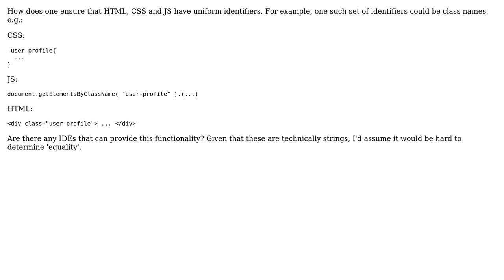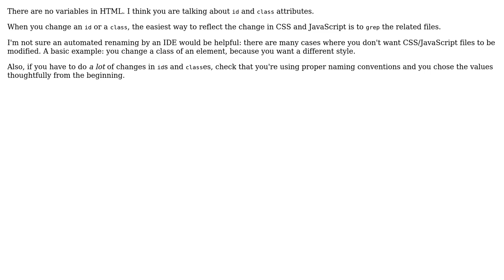Software Engineering: Uniform identifier/class naming across HTML, CSS and JS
With thanks & praise to God, and with thanks to the many people who have made this project possible! | Content (except music & images) licensed under CC BY-SA | Music | Images & others | With thanks to user Arseni Mourzenko user 0fnt and the Stack Exchange Network Trademarks are property of their respective owners. You are responsible for your own actions.